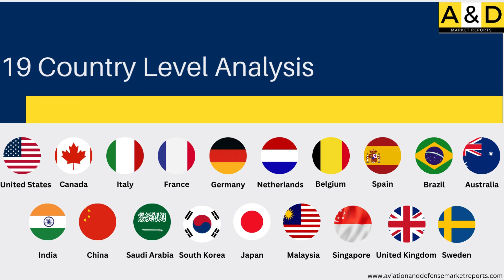Global Naval Surface Vessels Market 2024-2034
This video gives an overview of the coverage of the report titled Global Naval Surface Vessels Market 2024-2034.